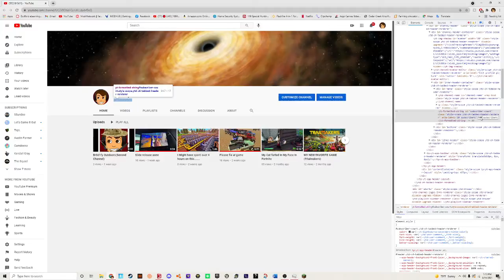how to get alot of suscribers in one minute